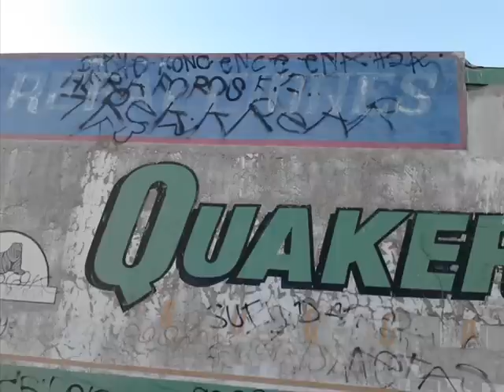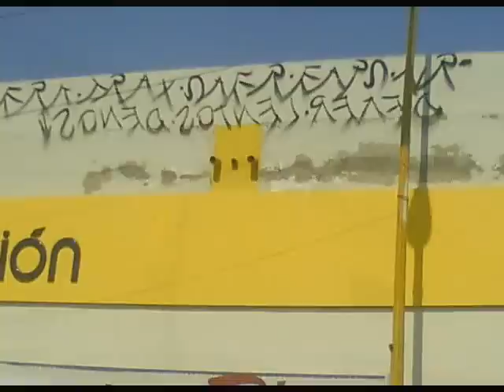FB CREW CLAN DE LOCOTES DE OBREGON SONORA - GRAFFITI EXTREMO!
phoros & gerkwan la cancion fb mandamos :)